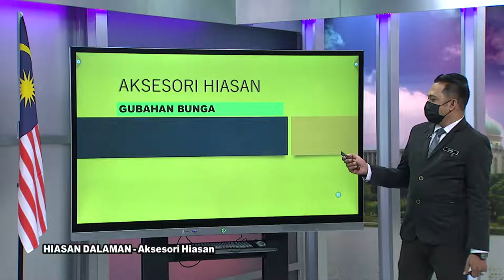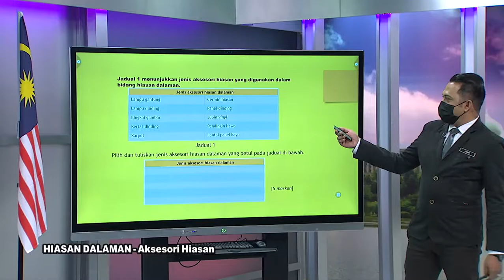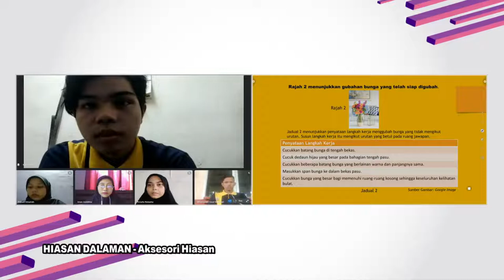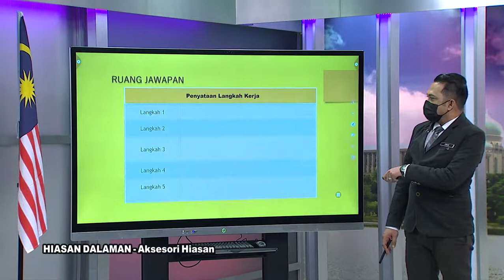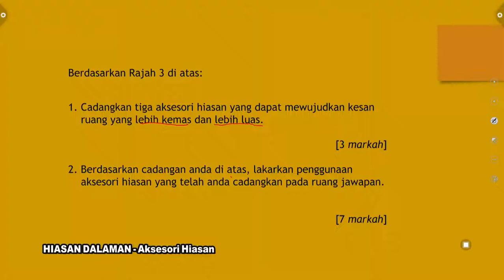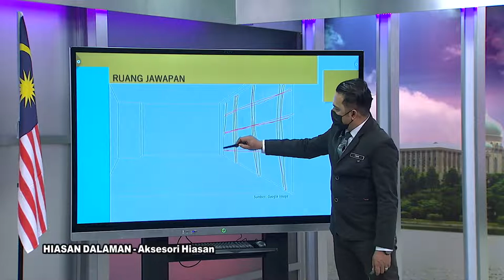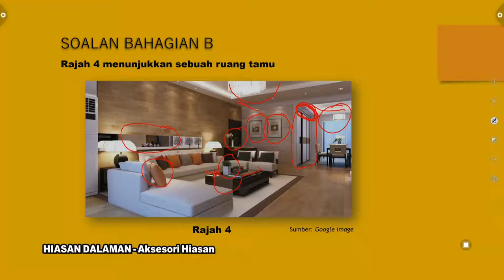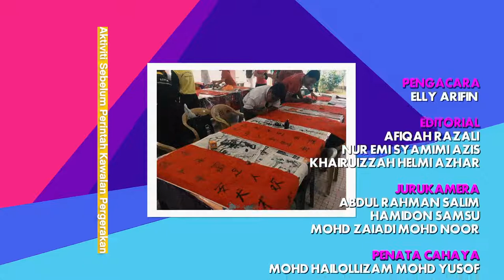DidikTV  Eps 480 RTS Spm 2021 Hiasan Dalaman Aksesori Hiasan